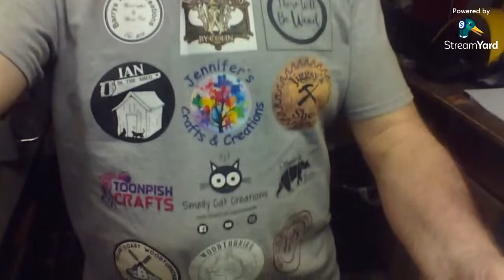Woodart - Monday evening live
turning with colour